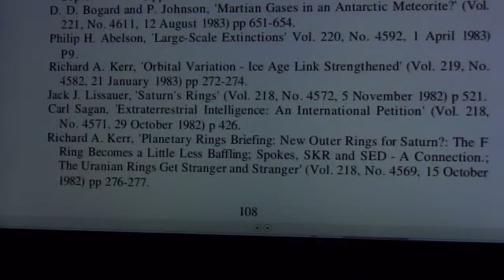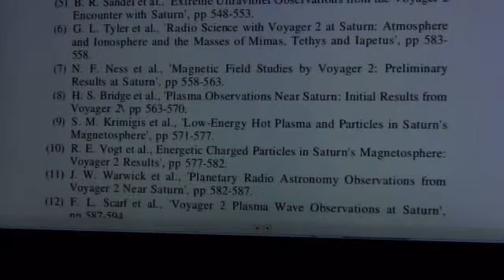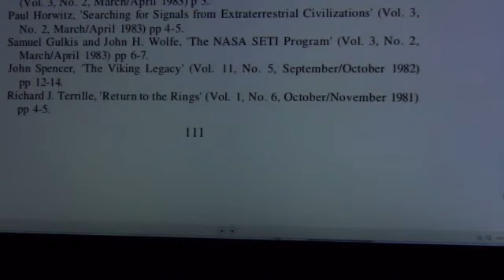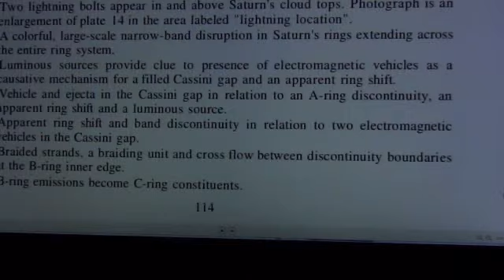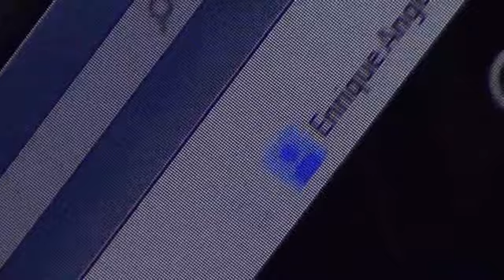RINGMAKERS OUR FUTURE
CHILLING ACCOUNTS OF PAST , PRESENT AND FUTURE EVENT ARE LINKED TO THESE VEHICLES,